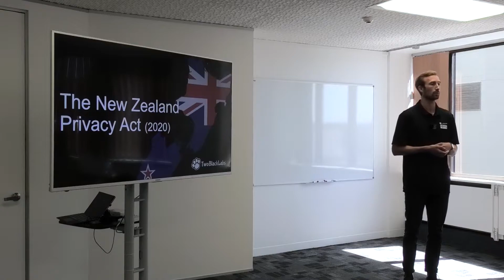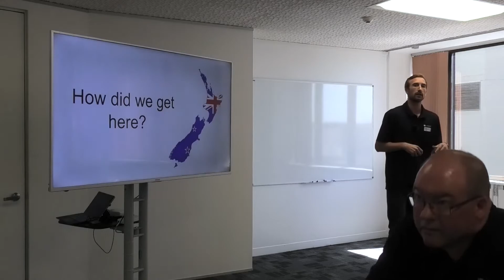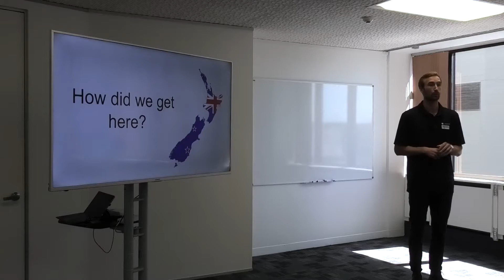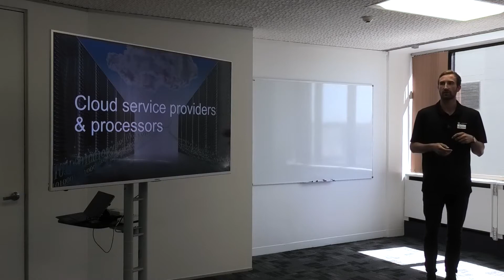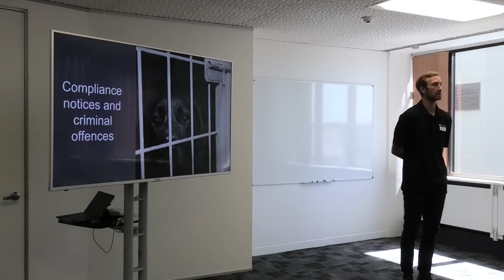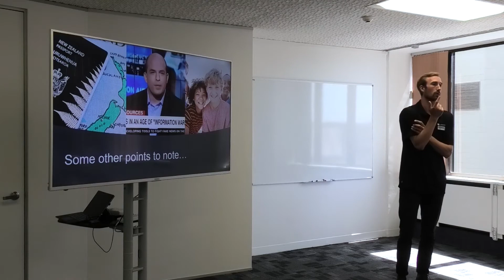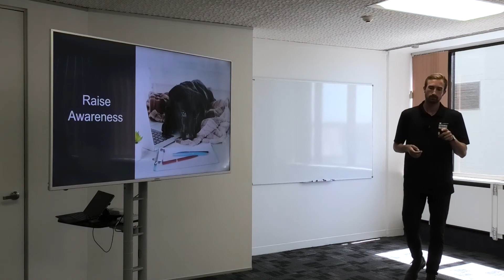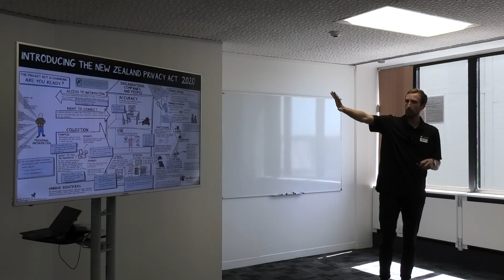An introduction to the New Zealand Privacy Act and upcoming changes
2020 will see the biggest change to our privacy laws in over 25 years. The new Privacy Act will bring new responsibilities for all organisations. Join us to explore the new Privacy Act, how we got here, major changes, and the big impacts for organisations big and small.